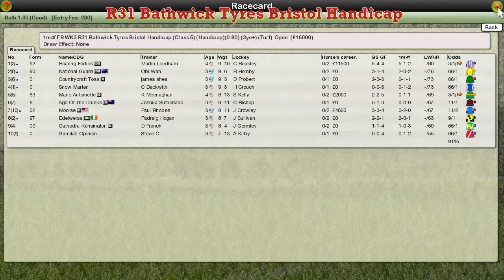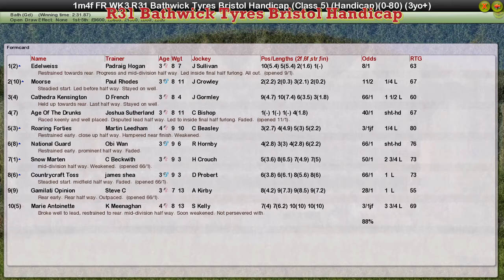FR WK3 R31 Bathwick Tyres Bristol Handicap